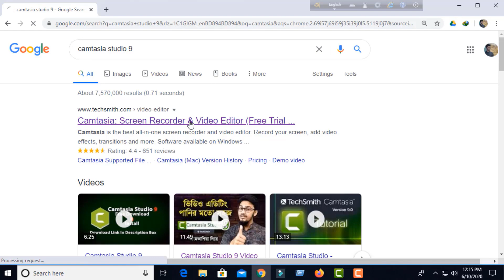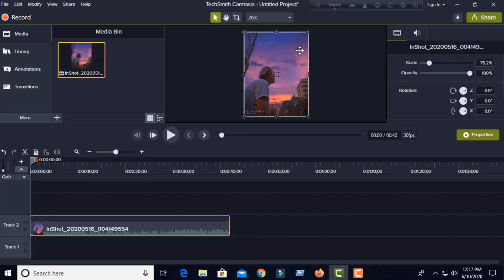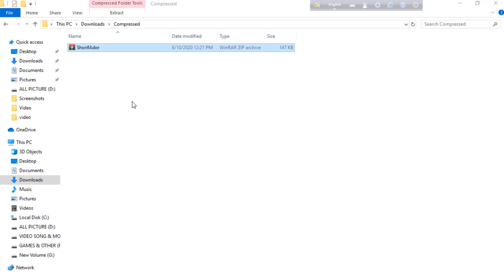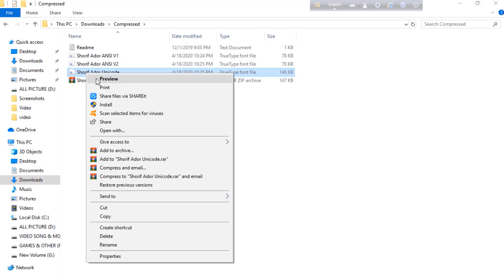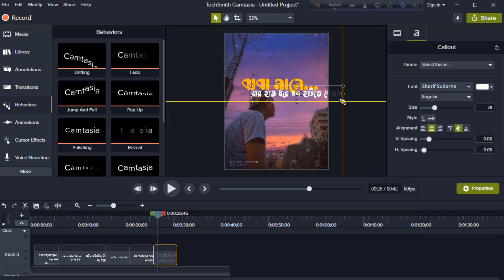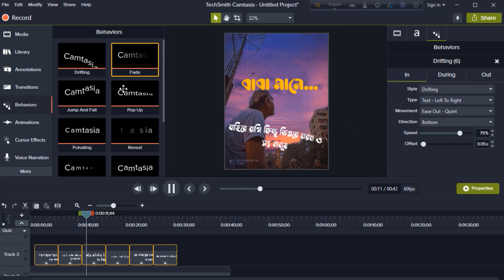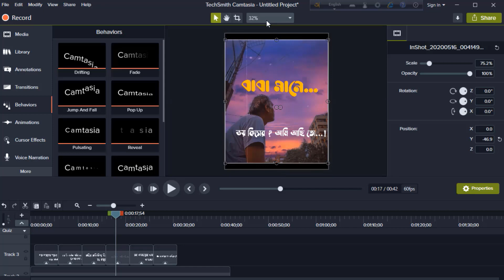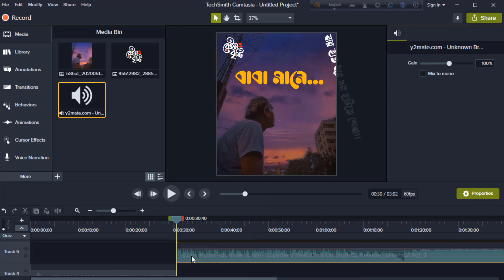Facebook status Lyrics video editing || Animation Lyrics video with photo || Bangla tutorial